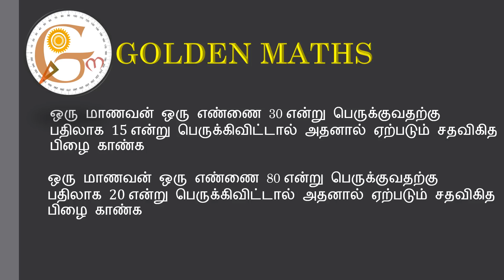Percentage part 12 (5 seconds tricks and shortcuts)